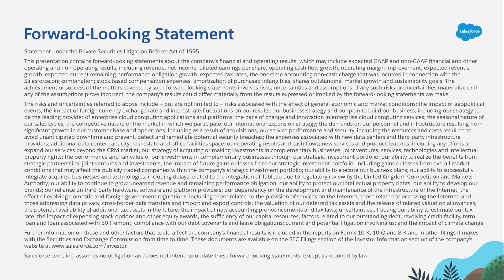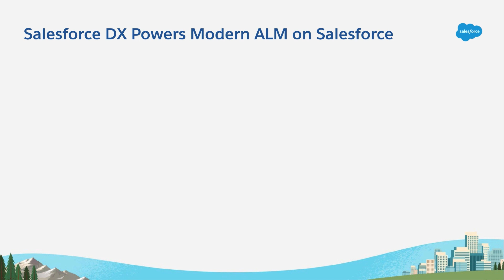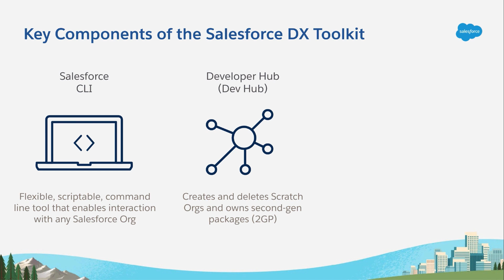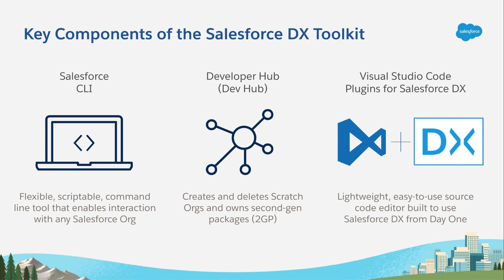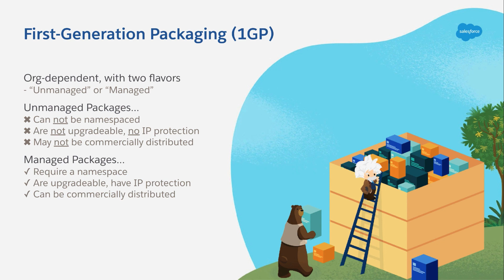Quick Overview of Salesforce DX and First-Generation Packaging | 2GP Deep Dive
This is the second video in the "2GP Deep Dive: Features & Use Cases" series. It provides a quick overview of Salesforce DX and First-Generation Packaging, allowing anyone without much exposure to those topics to understand enough to get the most out of the rest of this series.